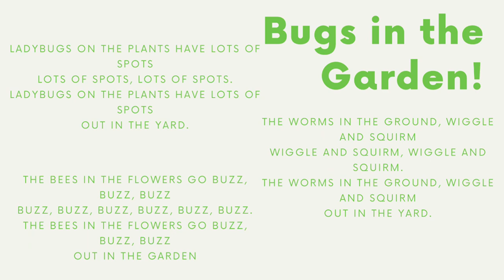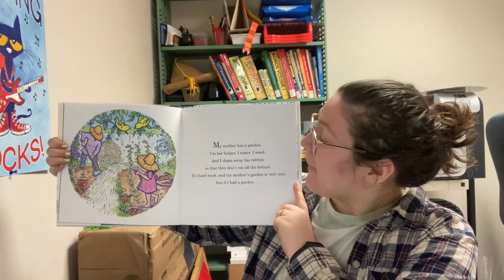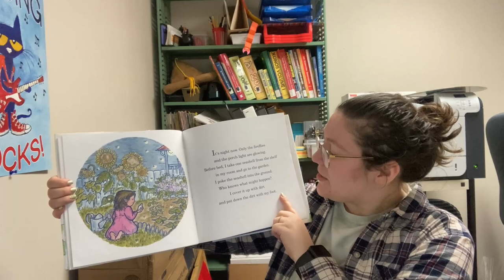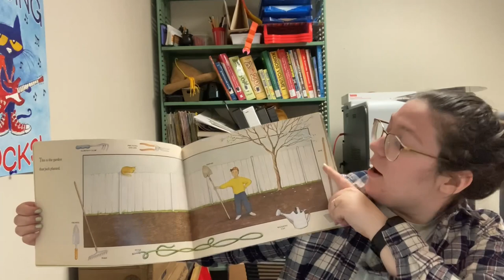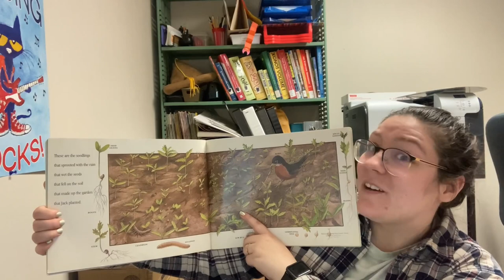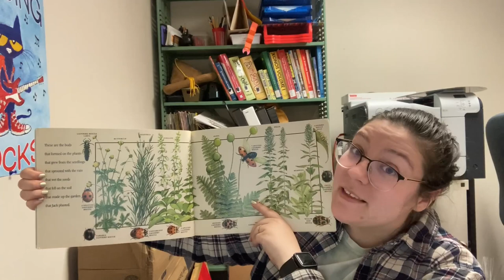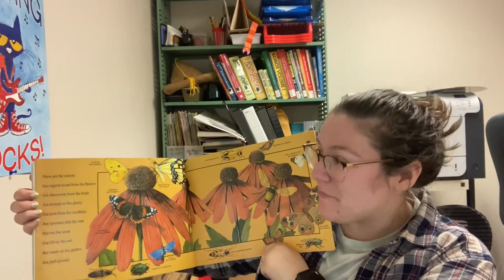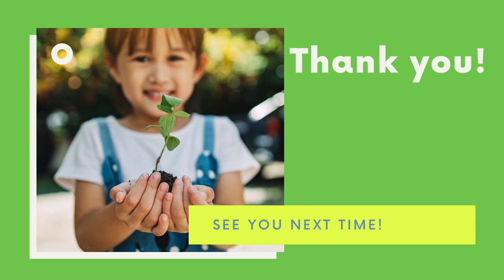Little Learners Garden Storytime | Washington County Public Library